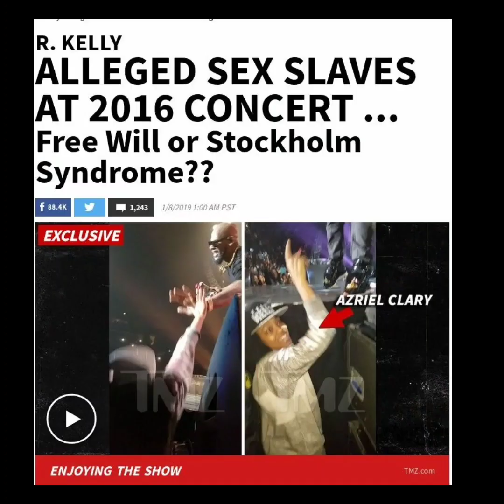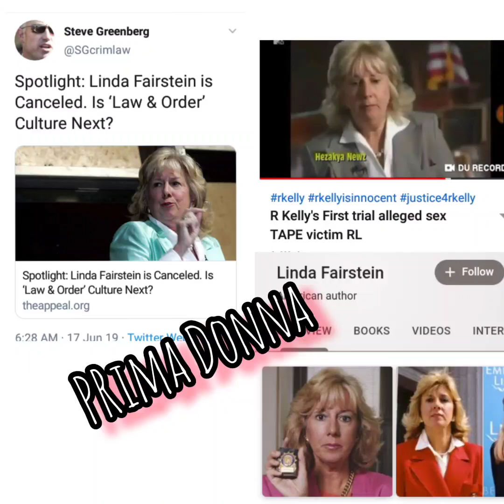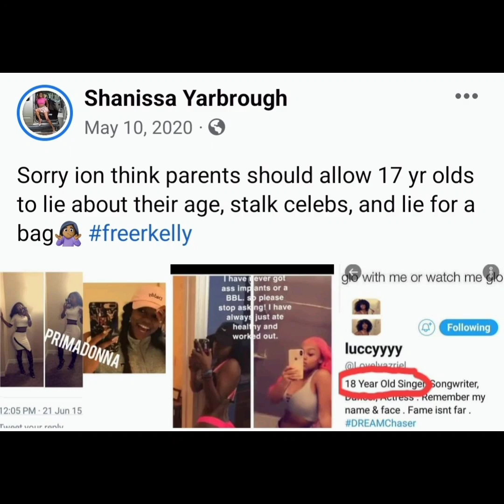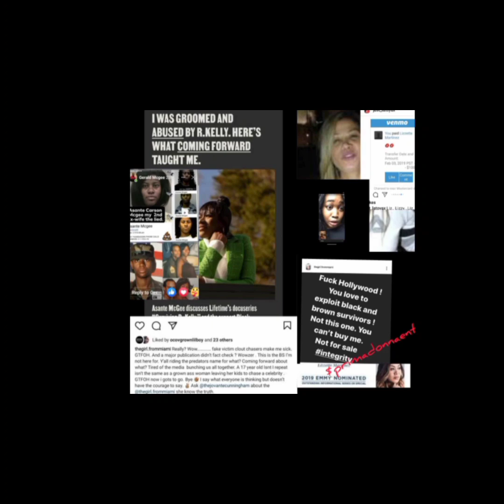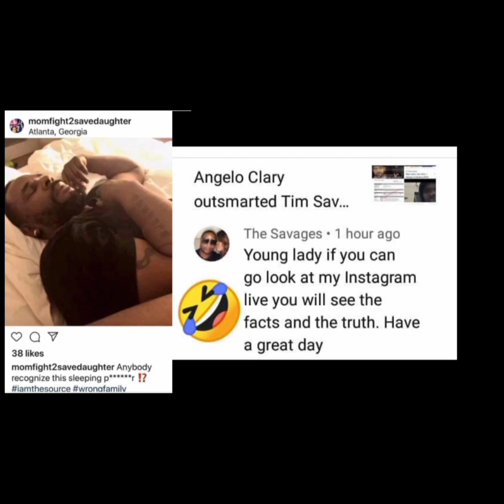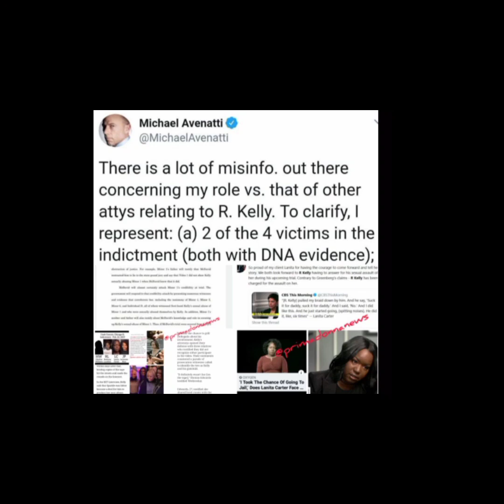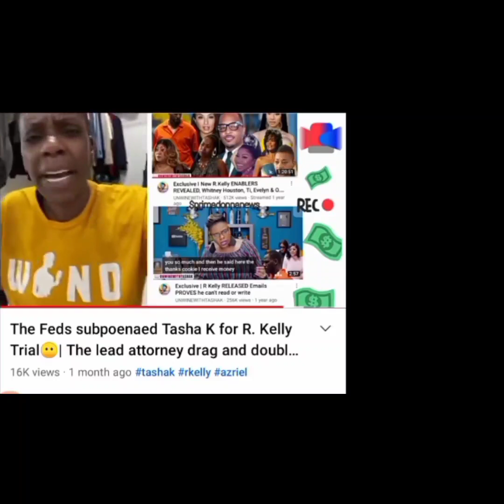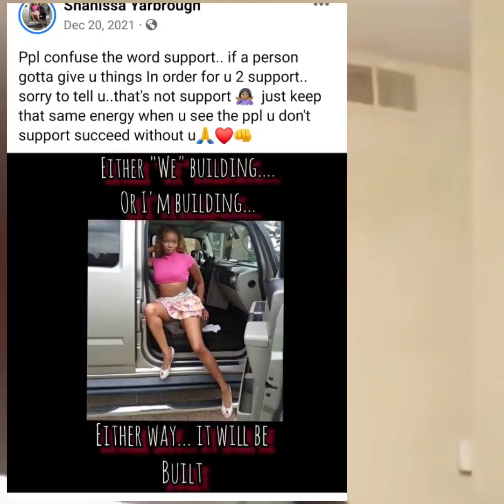R. Kelly’s Bid to Shelve Sentencing Bashed by Feds: ‘Victims Have Cleared Their Schedules